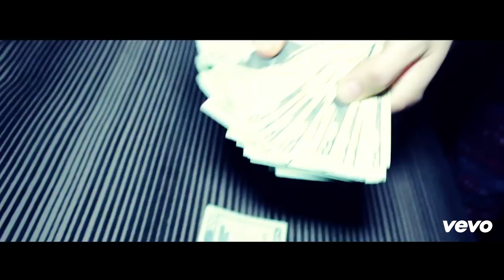Taylor Caniff and Trey Shafer “Cash On Me”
New Single "Cash On Me" Out Now! EP Coming soon to all digital music stores!